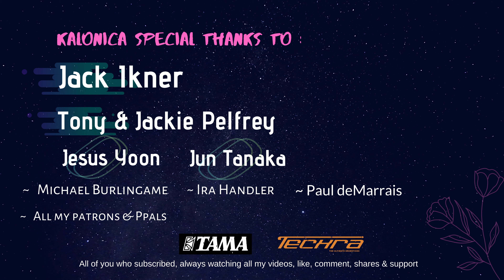Tower Of Power ~ Soul With A Capital "S" ~ David Garibaldi | Drum cover by Kalonica Nicx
*Support me!

Mr. Jack Ikner
Mr. Tony Pelfrey
Mr. Jesus Yoon
Mr. Jun Tanaka

supported by :
Drumstick: Techra Carbon Fiber Drumstick Italy
Drumkit: TAMA (i use Superstar Hyperdrive Maple bright orange sparkle)

i do all the recording mixing audio & video by myself

High school girl, professional drummer, creative drummer, arranger, remix, girl marching, tenor girl, real drummer, drummer warmups, drum exercises, how to play drum, drum cover girl, video editor, drum mixing